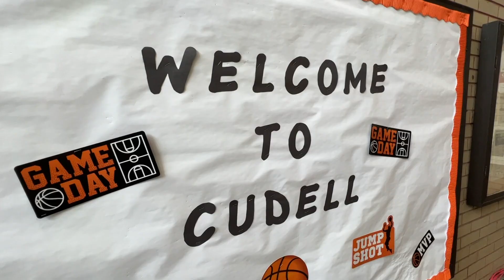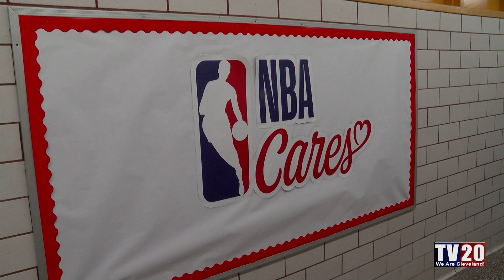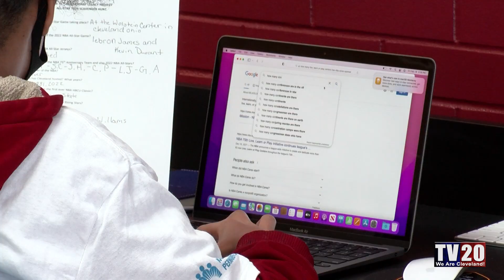Cudell Rec Center's New Tech & Game Rooms Ribbon Cutting 02/18/22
Ribbon Cutting of the new Tech Room and Game Room at Cudell Rec Center
Guest Speakers Include:
Serena Winters – Sideline Reporter, Cleveland Cavaliers
Mayor Justin Bibb – City of Cleveland
Armond Budish – Cuyahoga County Executive
Adam Silver – NBA Commissioner
Magic Johnson – Former NBA Player and Member of the NBA 75th Anniversary Team
Len Komoroski – CEO, Cleveland Cavaliers/Rocket Mortgage Fieldhouse
Darius Garland – Point Guard, Cleveland Cavaliers